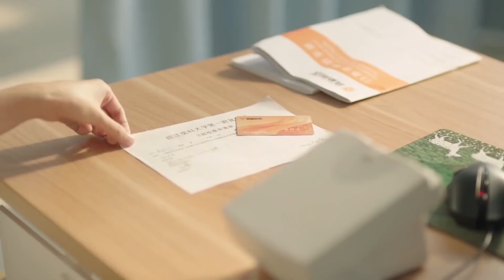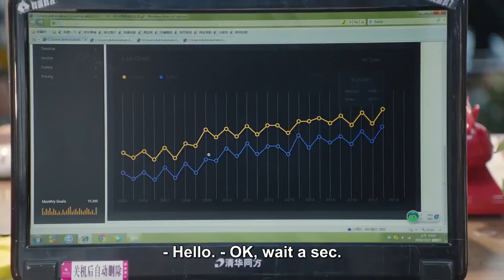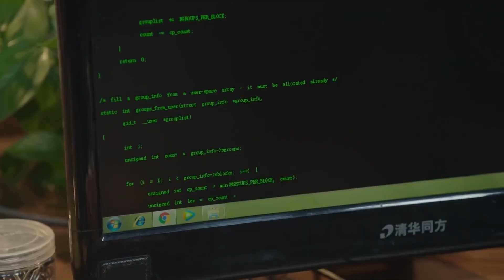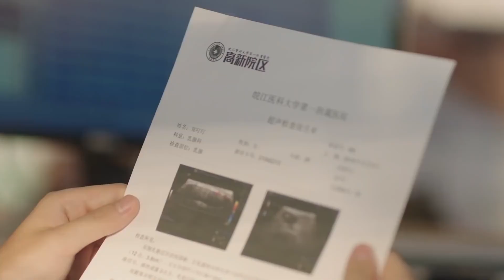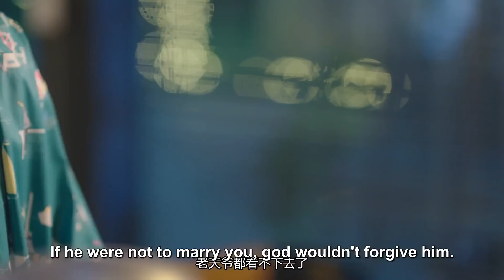初见就摸胸！灰姑娘害羞不敢看总裁！| 中国电视剧🍨 撒糖LIVESweetLIVE🍨